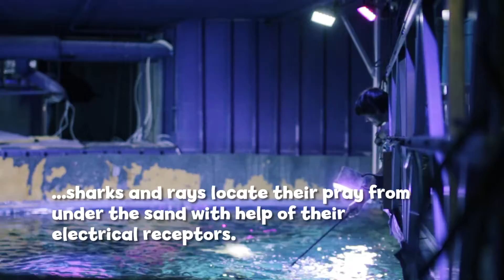Sea Life experience